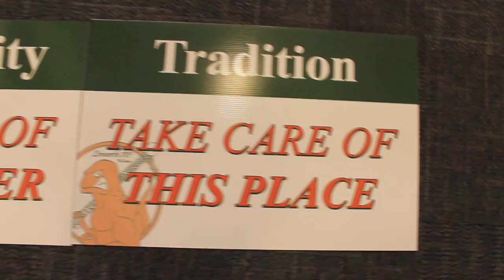Linworth Promo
This video is about Linworth Promo